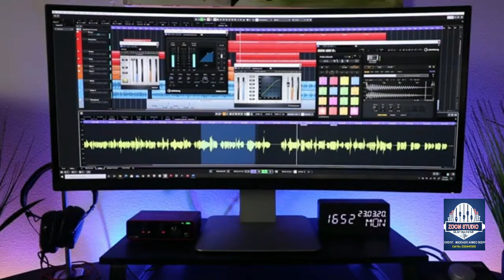shina new song 2020 Tital..heye jo nikhatunus Lyrics.Farooq Ahmed Faraz Vocal.Farooq Ahmed Faraz Rec